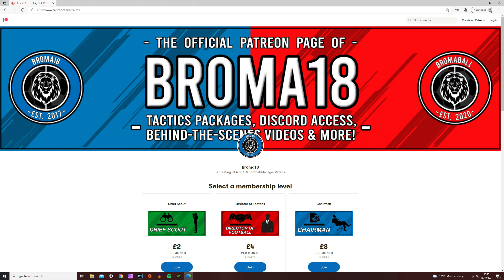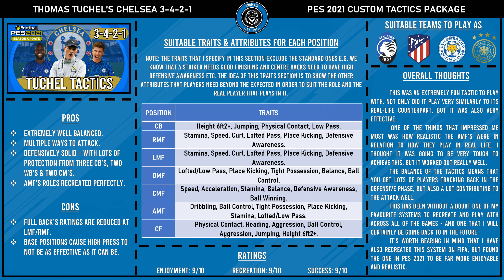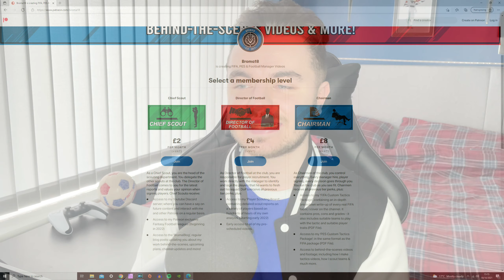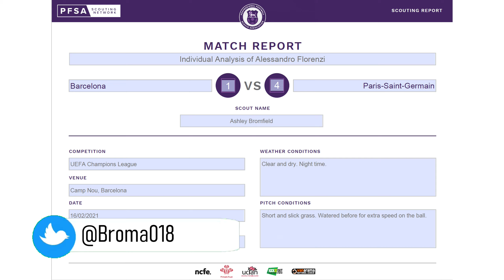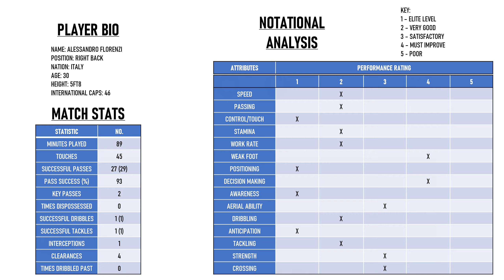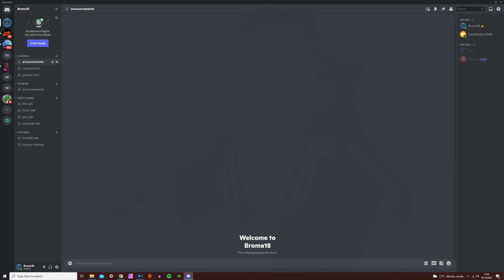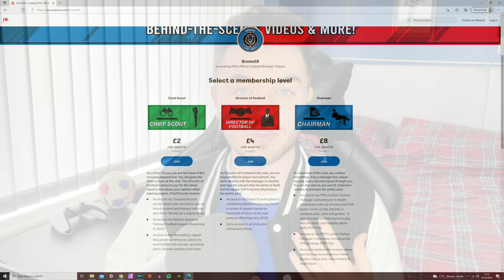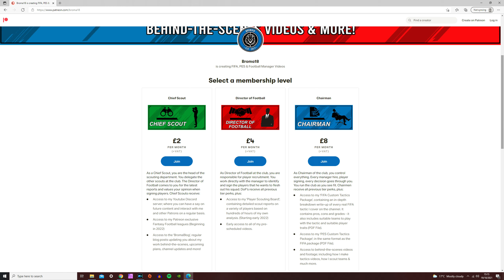Patreon Announcement | FIFA/PES Tactics Packages, Behind-the-Scenes Vids, Discord Server & More!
In this video, I talk about my newly launched Patreon page. My reward include the likes of:
- FIFA 22 Tactics Package,
- PES 2021 Tactics Package,
- Behind-the-Scenes Videos,
- Scouting Packages & More!

My Equipment (Amazon Affiliate Links):

Accessories:
Elgato HD60s+ Game Capture Card
Blue Yeti Mic
Gaming Headset
Razer Ornata Gaming Keyboard
Logitech G402 Hyperion Fury Gaming Mouse

Custom-Build Gaming PC Parts:
Corsair 5000D Mid-Tower
Intel Core i7-10700K Processor
Corsair Vengeance LGX RAM 3200 MHz (2x16 GB)
GIGABYTE M27Q 27" 170Hz Gaming Monitor (1440p)
Corsair MP600 1TB M.2 NVMe PCIe x4 Gen4 SSD
Samsung 970 EVO Plus 1 TB PCIe NVMe M.2 SSD
Corsair RM750, 80 Plus Gold Certified, 750W Fully Modular ATX Power Supply
Corsair iCUE H100i PRO XT RGB Liquid CPU Cooler
RTX 3070 Graphics Card (GPU)

Games:
PES 2021
FIFA 22

Consoles:
Xbox Series X
PlayStation 5
Nintendo Switch